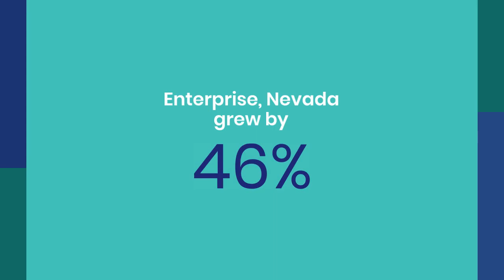This California city is growing faster than any other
Even with California seeing more people leave the state than move in, some Golden State cities are still growing … and growing rapidly.

SmartAsset, a financial tech company, has released a list of the fastest-growing cities with populations over 100,000 in the United States, and two California municipalities landed in the top 20.

Menifee in Riverside County saw its population grow from 90,599 in 2017 to 109,399 in 2022, or 17.4%, which ranked 9th in the nation.